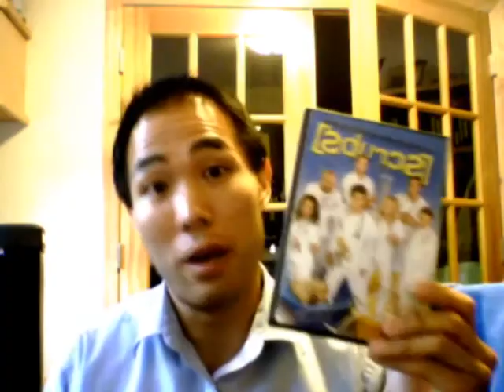Which doctor TV shows are fake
Description of some popular doctor based TV shows and which TV shows are the most accurate.